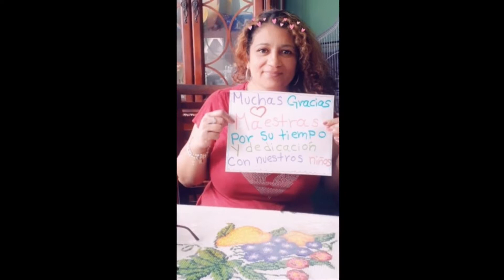Teacher Appreciation Montage